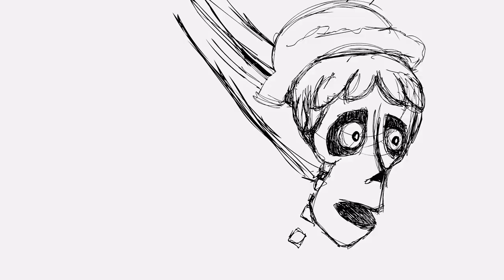Zahira Franco Sosa - JUNIOR Reel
Iluminación, modelado, texturizado y movimientos de cámara en 3D con Maya y Blender.
Animación 2D con Adobe Animate CC.
Ilustraciones con Adobe Photoshop.
Edición de vídeo con Adobe Premiere Pro y Adobe After Effects.